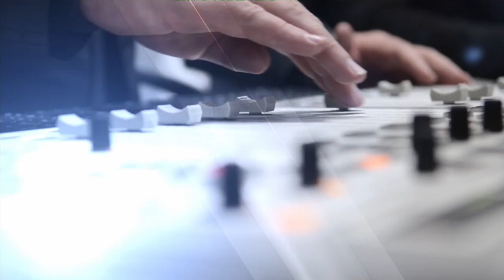Pietman Geldenhuys - Van die Os Op die Jas - Regstreeks in Die Groot Ontbyt Ateljee - 31 Okt 2018